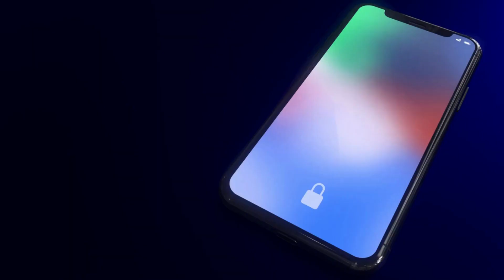আঙুলের ছাপ রহস্য | Fingerprint Mystery | Cholo Dekha Jak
Know how Fingerprints became useful for Investigations..
How the World Started to use Fingerprint for Criminal Investigations..